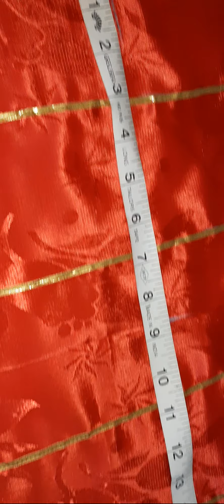HOW TO MAKE SUIT FROM WASTE CLOTHS/part 2